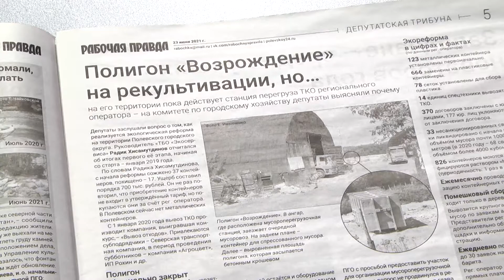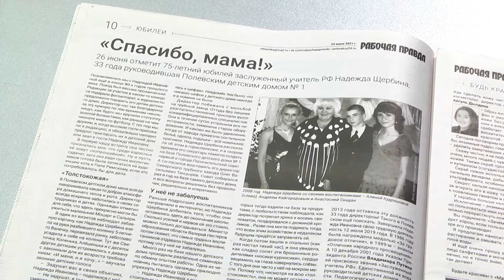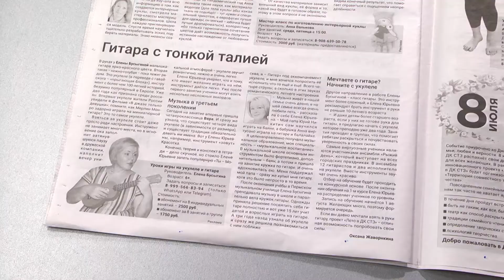Открываем «Рабочую правду»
На страницах свежего выпуска газеты «Рабочая правда» снова говорим об экологической реформе и проблемах контейнерных площадок, показываем куда переедет свинокомплекс из Полевского, рассказываем об интересных личностях Полевского, болеем за наших баскетболистов, изучаем зумбу и играем на укулеле. Подробности – далее.